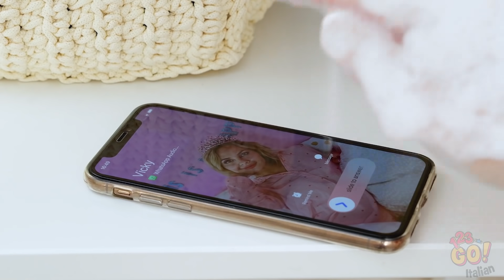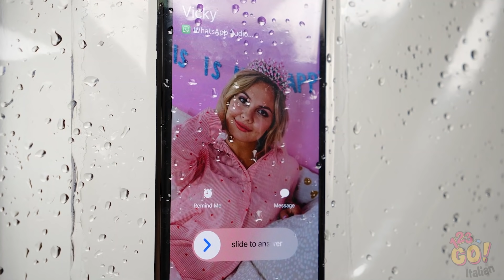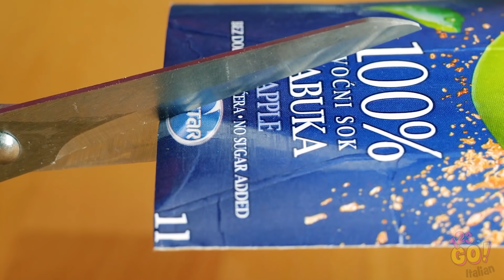TRUCCHI PER LE PULIZIE DOMESTICHE || Idee Per L’Organizzazione Casalinga by 123 GO!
La casa è dove sta il cuore. Ed è anche dove si trova tutta la vostra roba!

Ma non preoccupatevi, abbiamo alcuni consigli per la vostra organizzazione che vi aiuteranno non poco ogni volta che vi toccherà riordinare!

Hai trovato utili questi trucchi per l'organizzazione della casa? Allora manda questo video agli altri tuoi compagni di pulizie!